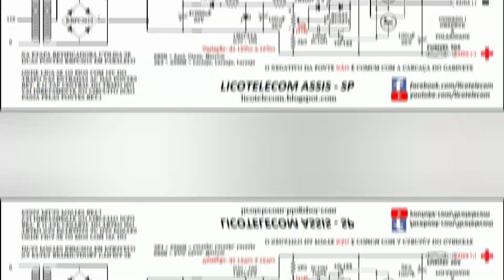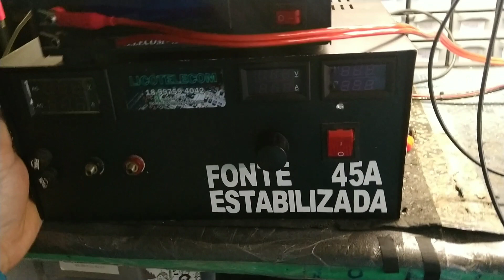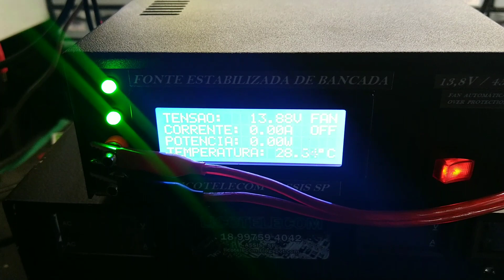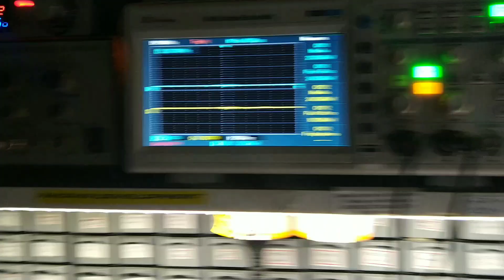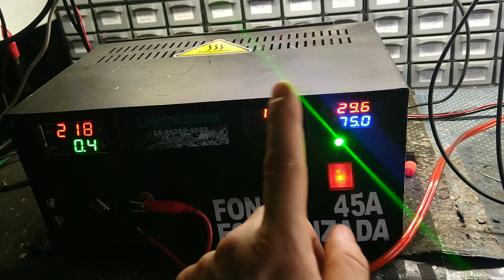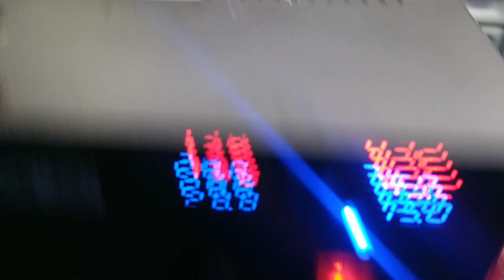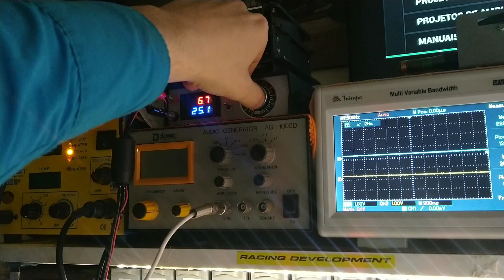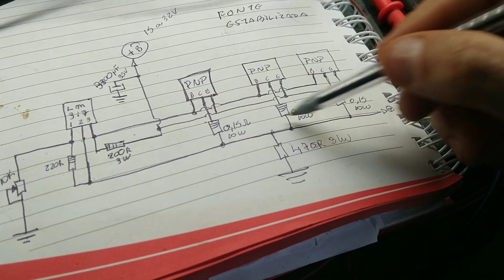COMO FAZER UMA FONTE ESTABILIZADA - TESTES DE ESTABILIDADE - COMO MONTAR UMA FONTE DE BANCADA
DEUS NOS ABENÇOE SEMPRE!